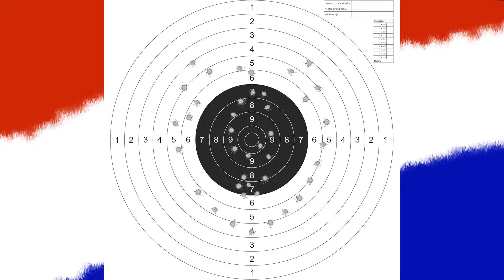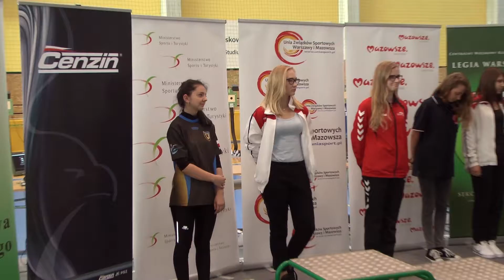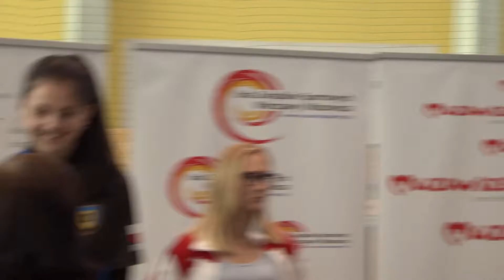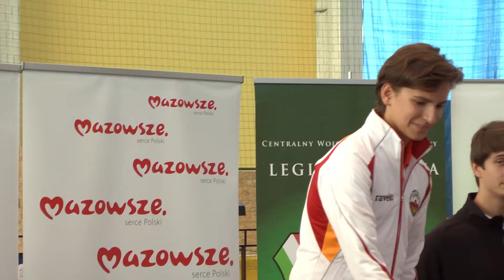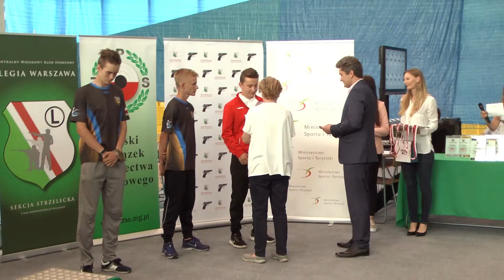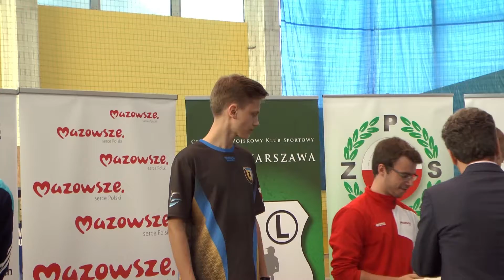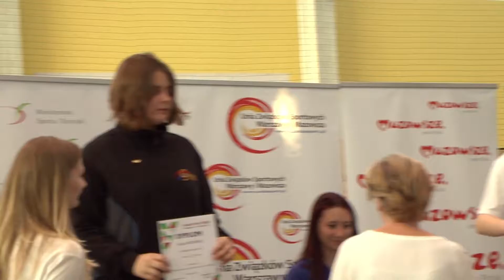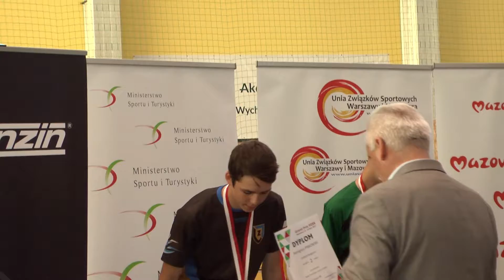FOOM 2017 - dekoracja po pierwszych 2 dniach rywalizacji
Finał XXIII Ogólnopolskiej Olimpiady Młodzieży (FOOM) w strzelectwie sportowym. Warszawa 14-19 lipca 2017r.

Zapis dekoracji zwycięzców dwóch dni rywalizacji w konkurencjach pistoletowych, karabinowych i śrutowych, która miała miejsce 17. lipca 2017r. hali sportowej Wojskowej Akademii Technicznej w Warszawie.

W ramach zawodów rozgrywane były również konkurencje Grand Prix Polskiego Związku Strzelectwa Sportowego.

Zawody były rozgrywane na obiektach Wojskowej Akademii Technicznej w Warszawie.

Zapis dekoracji kolejnych dni zmagań oraz zakończenie FOOM dostępny jest w postacie odrębnego filmu.